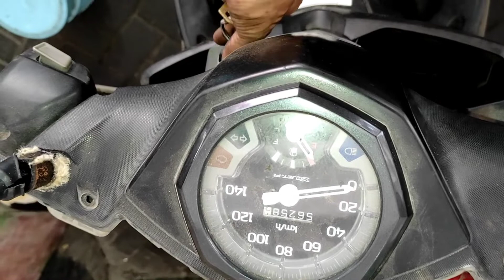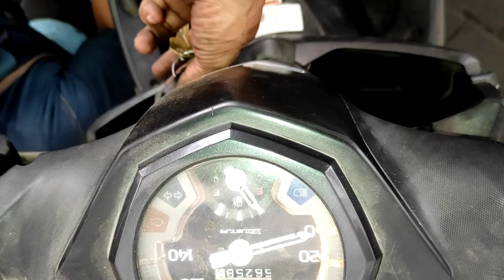Kabel rusak,angel-angel wes angel temen.lek Nemu koyok ngene.